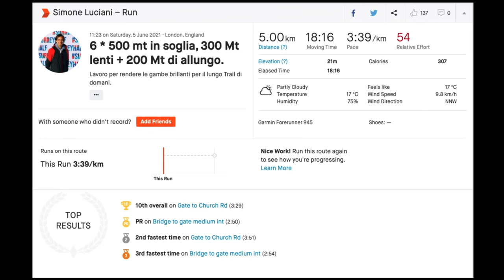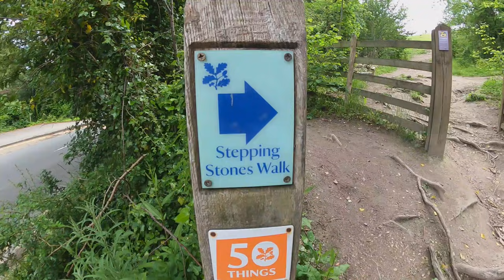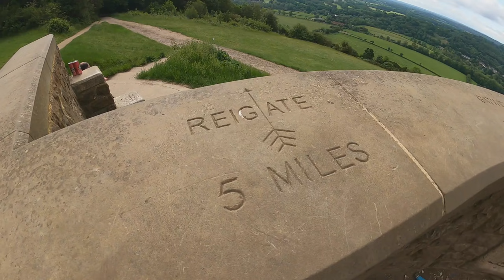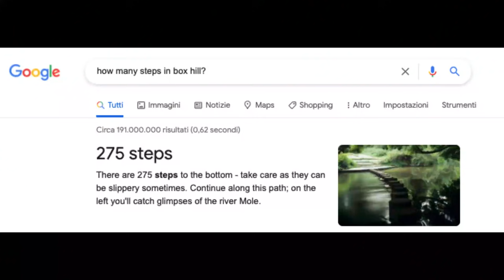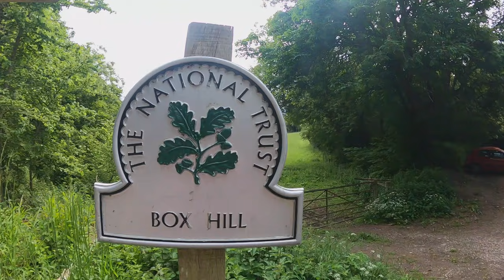Allenamento Trail a Box Hill in vista della Lavaredo Ultra trail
Sono ritornato a Box Hill, nel Surrey, Inghilterra, per allenare la corsa su terroni scomposti e discese ripide. Vi sto portando con me mentre cerco una transizione "veloce" e temporanea da maratoneta a ultra trail runner.

Sto facendo tanti errori, e tutto ciò è bellissimo, perché mi sta insegnando velocemente. Ma forse, sto trovando la quadra.

Buona visione.

🏃👟  Tutti prodotti che uso per correre (lista aggiornata ogni mese):
 🛍️  Gadget ufficiali Esco a Correre: (supportano il canale)
 👕  T-Shirt Esco a Correre: (supportano il canale)